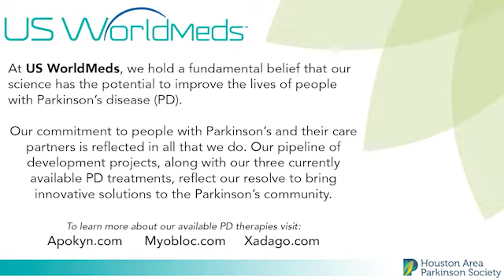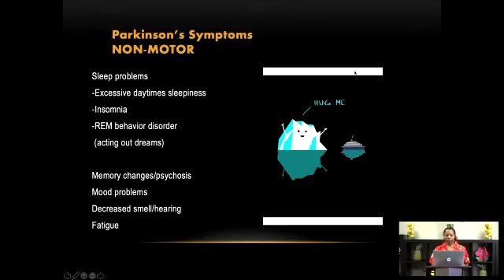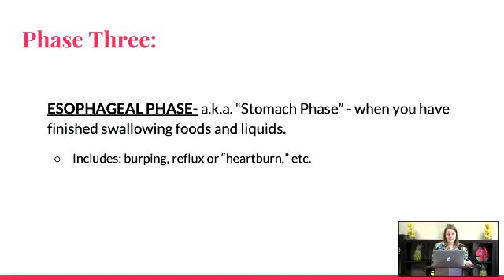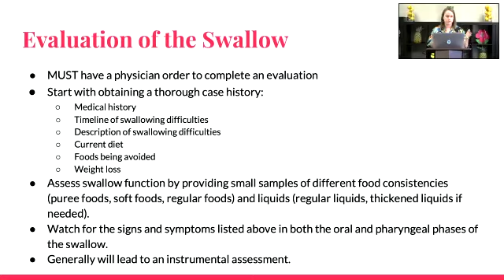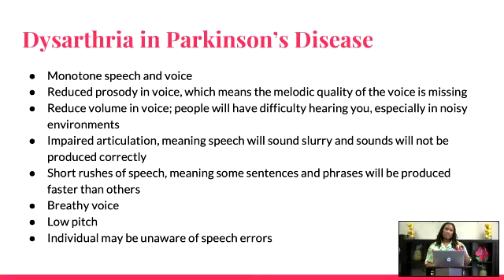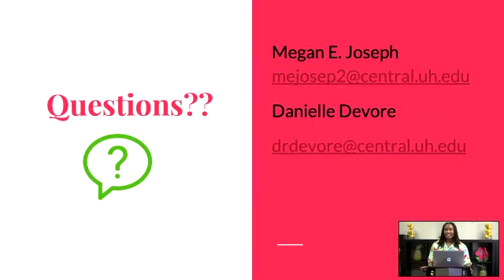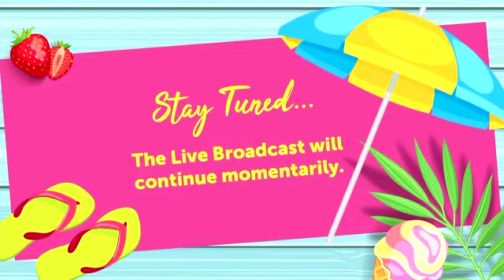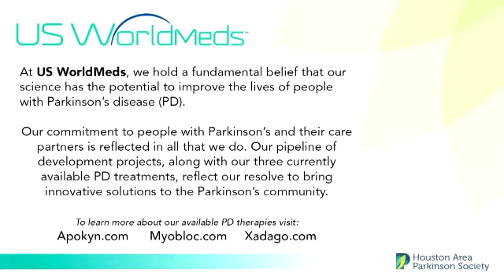HAPS Summer Lecture Series 2020